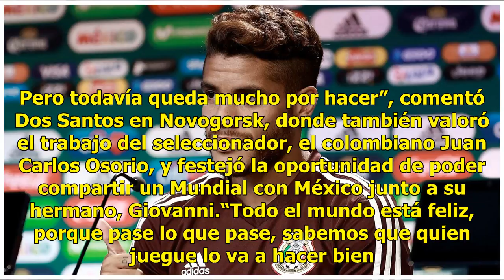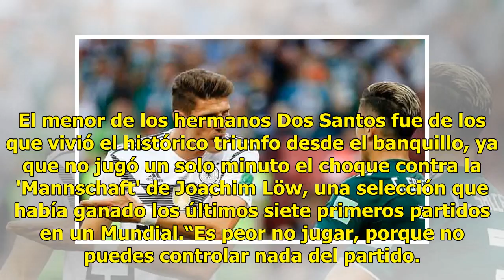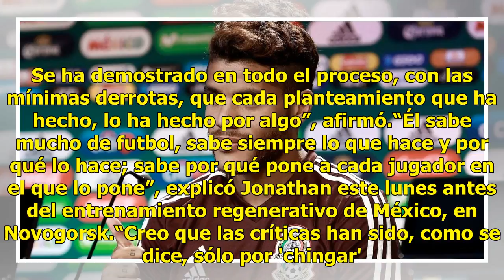Hicimos historia, pero aún queda mucho por hacer: Jona Dos Santos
Novogorsk, Moscú, Rusia.- Jonathan dos Santos, integrante de la selección de México, que el domingo sorprendió a la actual campeona, Alemania (0-1) en el primer partido del Mundial de Rusia explicó a EFE este lunes que hicieron “historia, pero” que “aún queda mucho por hacer”.“Hicimos historia, porq...